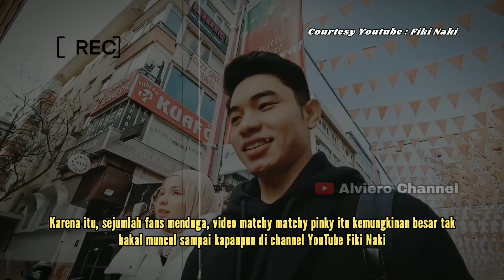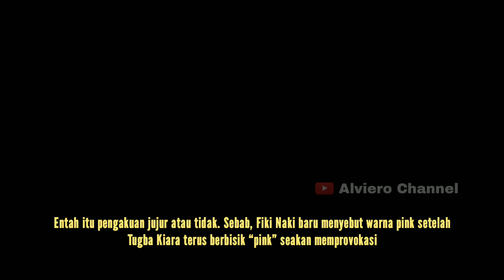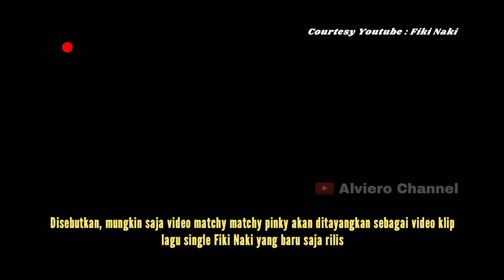Misteri matchy-matchy pinky Fiki Naki dan Tugba Kiara yang mengundang tanya warganet Indonesia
fiki naki
fiki
tugba
tugba kiara
tugba dursun
tuba
sara adawi
ari agassi
ari agassi tambayong
playboy
news
lebanon
ada apa dengan cinta
honeymoon
bulan madu
indomie
turki
turkey
erdogan
recep tayyip erdogan
prank
surprise
romantis
hacettepe university
uskudar university
dayana asembayefa
ryana
guilia
baim
baim wong
fiki tugba
tugba fiki
tugba agassi
tugba antara fiki naki ke bandara
tugba kiara
tugba tiara
tugba
tugba fiki
tugba turki
tugba ome
fiki dayana
fiki naki dan dayana terbaru hari ini
fiki naki ketemu dayana di kazakhstan
fiki naki ketemu dayana di kazakhstan langsung
fiki naki ketemu dayana lagi
fiki naki ketemu langsung dengan dayana
fiki naki jumpa dayana di kazakhstan
fiki naki ketemu dayana di kazakhstan terbaru
pertemuan fiki naki dan dayana kazakhstan
hubungan fiki naki dan dayana sekarang
pertemuan terakhir fiki naki dan dayana
fiki naki terbaru hari ini
fiki naki andrean
fiki naki ome tv terbaru hari ini
fiki naki giulia terbaru hari ini
fiki naki dan deddy corbuzier
fiki naki terbaru hari ini 2022
fiki naki dubai
fiki naki andrean terbaru
fiki naki dayana datang ke indonesia
dayana assembayeva
dayana anlasana
dayana anak anak
dayana always
dayana akan ke indonesia
dayana atas nama cinta
dayana bahasa indonesia
dayana channel
dayana cinta tak bersyarat cover
dayana cover lagu
dayana cinta tak bersyarat
dayana cemburu kepada fiki naki
dayana cover lagu turki sedih
dayana cover
dayana dan roma
dayana dan fiki bertemu
dayana dan fiki terbaru
dayana datang ke indonesia
dayana di indonesia
dayana dan fiki bertemu di kazakhstan
dayana di unfollow massal
dayana element cinta tak bersyarat
dayana element
dayana fiki terbaru
dayana fiki
dayana feat lucky widja - cinta tak bersyarat
dayana fiki naki instagram followers
dayana followers turun
dayana fiki hari ini
dayana fiki terbaru 2022
dayana followers instagram
dayana feat element
dayana goyang
dayana greesa
dayana group
dayana ghazali
dayana garroz señor de los cielos
dayana game
dayana indonesia
dayana instagram
dayana ig
dayana indomaret
dayana jar of hearts
dayana junaedi
dayana jaimes
dayana jatuh cinta
dayana kazakhstan
dayana ke indonesia
dayana kazakhstan terbaru
dayana kazakhstan ketemu fiki naki
dayana kehilangan follower
dayana kazakhstan instagram
dayana kacang lupa kulitnya
dayana lagu
dayana live ig terbaru
dayana live
dayana lagu indonesia
dayana lumpuh
dayana lirik
dayana minta maaf kepada fiki naki
dayana menghina indonesia
dayana marah
dayana menangis minta maaf
dayana minta maaf
dayana marah saat live
dayana menangis
dayana nyanyi lagu indonesia
dayana nyanyi
dayana nyanyi demi nama cinta
dayana now
dayana nyanyi lagu rusia
dayana ngomong tidak butuh followers indo
dayana nyanyi lagu turki
dayana nyanyi lagu umbrella
dayana oplas
dayana official
dayana operasi plastik
dayana pakai hijab
dayana part 7
dayana part 5
dayana reaction fiki
dayana song
dayana sekarang
dayana saat ini
dayana sombong
dayana terbaru
dayana tiktok
dayana terkini
dayana tiktok viral
dayana turun followers
dayana tiktok always
dayana unfollow
dayana ulang tahun
dayana umbrella
dayana update
dayana viral
dayana vs netizen indonesia
dayana yastremska
dayana youtube
dayana youtube channel
dayana yang sekarang
dayana youtuber